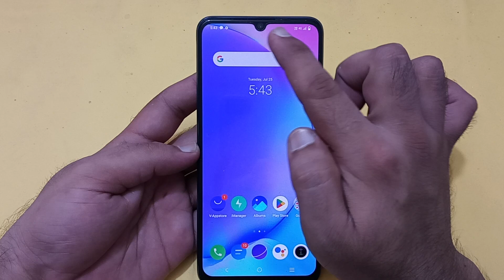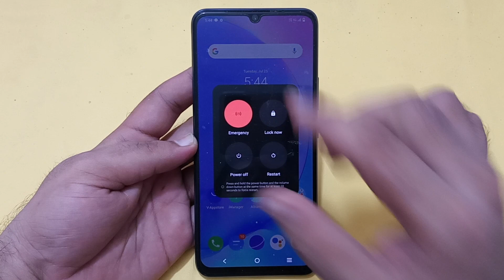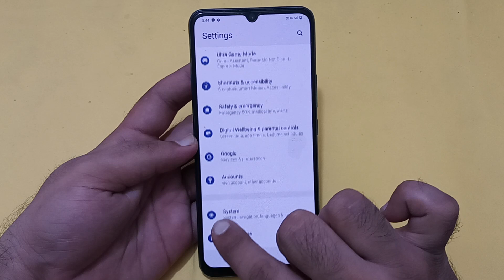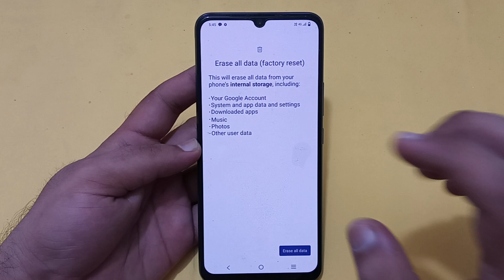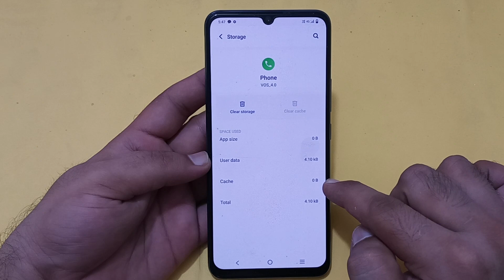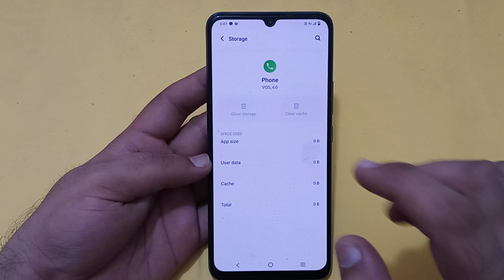call karne per display off Ho jaati hai Vivo T1X, Vivo T1X call screen off problem